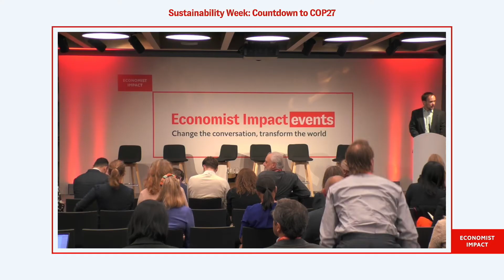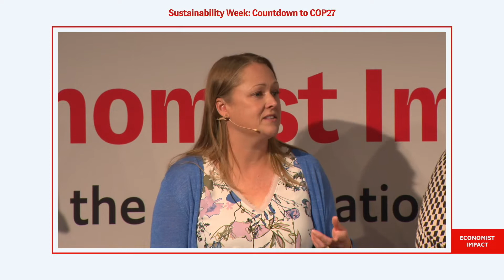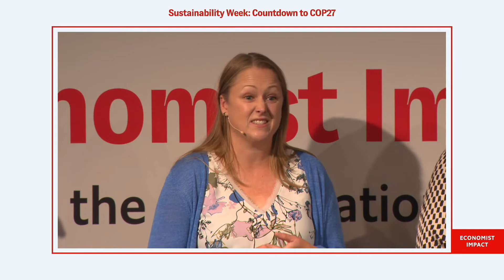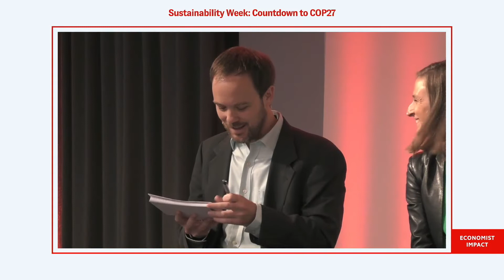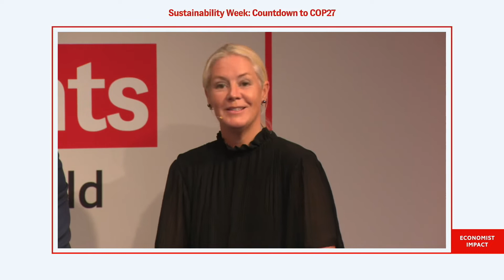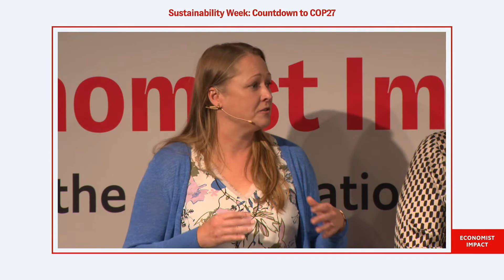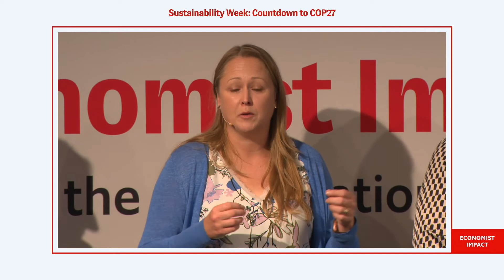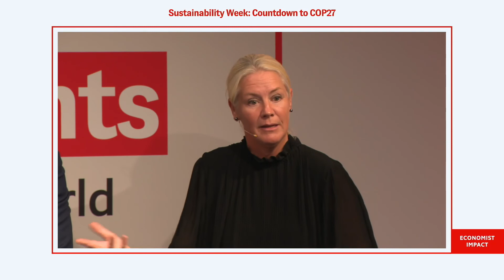Panel: Building decarbonisation into your business model